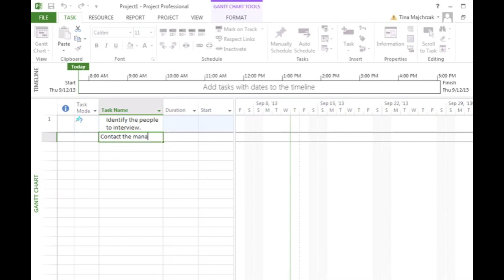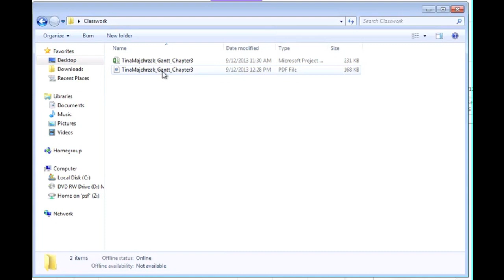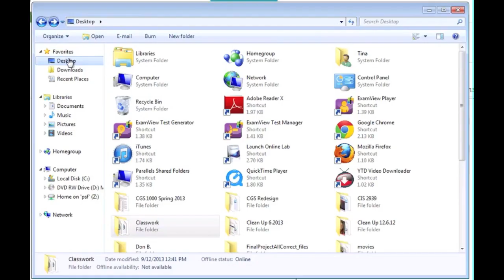Creating Gantt and PERT charts in Project 2013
Creating Gantt and PERT charts in Project 2013.  Please note that the latter network diagram illustrated, which is the closest thing Project 2013 has to a PERT chart, does NOT include optimistic, most likely, and pessimistic times for each activity.